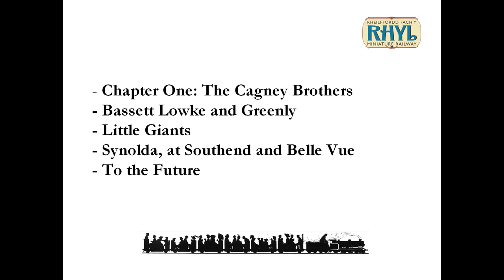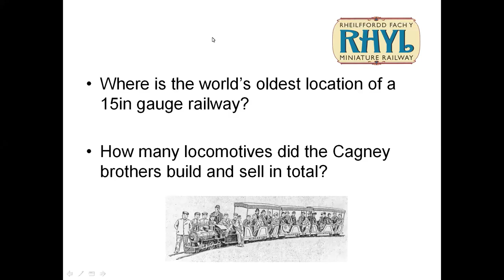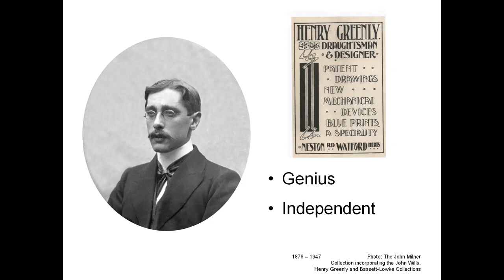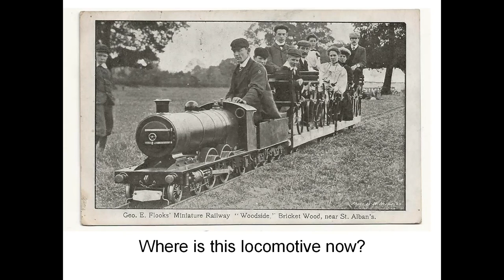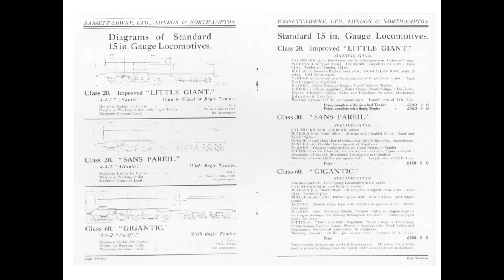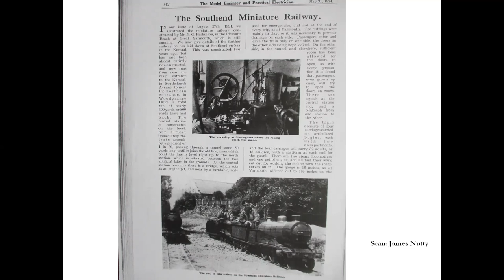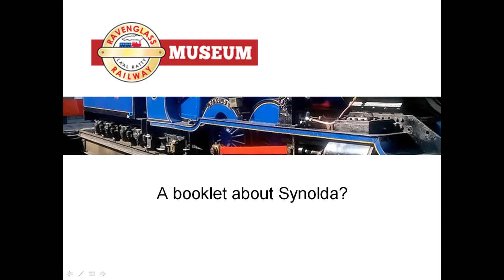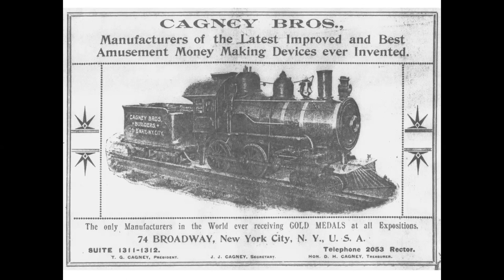Archive Talk 17 - Synolda and the Little Giants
Miniature railway historian and stalwart of the Rhyl Miniature Railway, Simon Townsend takes a look at the background and involvement of W.J. Bassett Lowke in the development of Miniature Railways in Britain.

Due to internet connection glitches there are odd gaps in the sound where Simon jumps, though we do not think it distracts too much. Do not adjust your set!

From  GFM : Not saying Henry Greenly and H.G. Wells were the same person, but you never saw them together, did you
From  JL : wheel profiles and back to backs are a nightmare ,
From  MD : My measurement of a Heywood sleeper and rails is 15-1/4" gauge.
From  MP : 2ft 11in width for two people?  these days that would be just about enough for one.
From  MD : ...our coaches at the R&GN Ry. are 36" wide for two side-by-side.  A little tight nowadays.
From  PvZ : He writes about driving during the first and second seasons at Romney
From  MP : is that greenly centre left?
From  AR : The tender behind the London to Paris express is the one now behind Little Giant - it has three rivets per bolster while all others have four (including the other White City loco)
From  WT : Is that the location of pleasure beach today?
From  Jl : it is within the pleasure Beach site now
From  WT: Thought so, there is a wonderful documentary on YouTube about pleasure beach which the railway is mention
From  MT : In the Breslau picture, what is the cylinder underneath the smokebox door?
From  JP : What's the barrel like structure on the front running plate of the BL at Breslau?
From  MD : Our rail on the R&GN Ry. is 12 pound.
From  JL : the barrel type thing on the front of the engines is a lubricator
From  JL : the new zealand loco was built in dunedin works new zealand
From  PvZ : It had a Goodhand boiler from England, I think to recall.
From  PvZ : It’s that boiler with a repair from the museum years.
From  PvZ : works grey
From  MP : might look good in Ratty green (like River Irt)
From  PvZ : evidence of the derailment that required a new cylinder and the non lured connecting rod
From  AR : Was Synolda rebuilt by Barnes? The odd cylinder and its rods look rather Barnes like in style.
From  MF : ..and the name Synolda? Do we know where that came from?
From  MP : I think it came from Robert Walker's first wife (he was the first owner of Synolda).
From  GFM : First wife of Robert Walker, owner of Sand Hutton
From  RF : IIRC Synolda was the name of a daughter of the Lord of the Manor at Sand Hutton.   There was an article long ago in the R&ER Magazine
From  GFM : Sir Rober later named an 18" Sand Hutton loco' after his second wife, Esme, but sadly missed an opportunity with his third wife, Intercity 125
From  GFM : I did my first passing out turn on Billy!
From  MT : Re. Greenly - I'm fairly sure Snell's history of the RHDR says he received a salary from the RH&D company. But I'm afraid I don't have the book to hand at the moment!
From  JL : the timber specified for the underframes of the coaches was danzic oak as used in shipbuilding
From  JL : 500 pounds for a class 60 to today's money is roughly 50k now